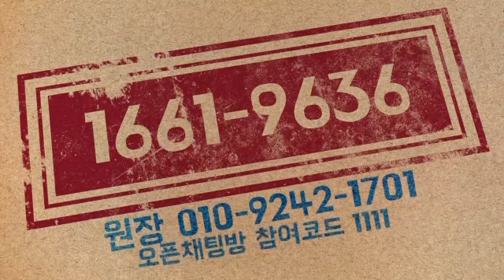[한국강사교육진흥원 명강사 소개] 드론 자격교육, 고민이라면? 함께해요!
[한국강사교육진흥원 명강사 소개]
비행, 항공, 드론계 대가! 김대광 강사를 소개합니다.

* 강사 프로필 영상 제작: 한국강사교육진흥원 교육기획부 (제작 신청

* 한국강사교육진흥원은 생각하는 강사, 살아있는 교육을 실천하며 매월 첫 주 금요일과  매월 셋째 주 일요일 21시 무료 특강을 운영합니다.
매주 금요일 연회원 역량 강화 무료 특강이 진행됩니다.

* 한국강사교육진흥원 플랫폼 오픈톡 채널(참여코드 9876)